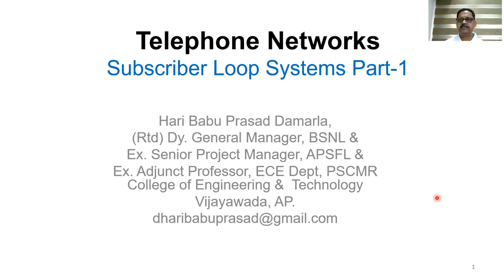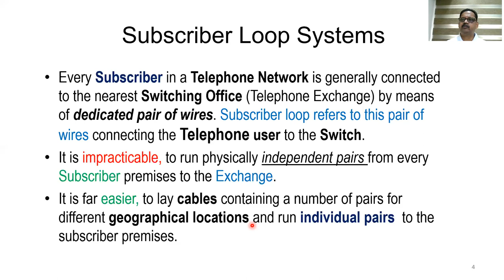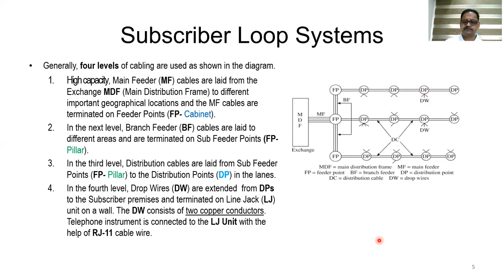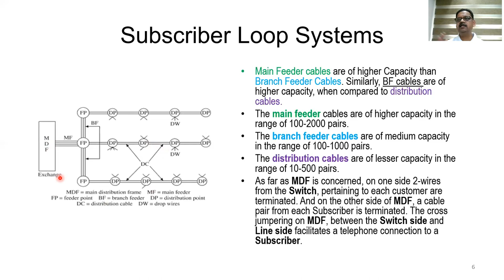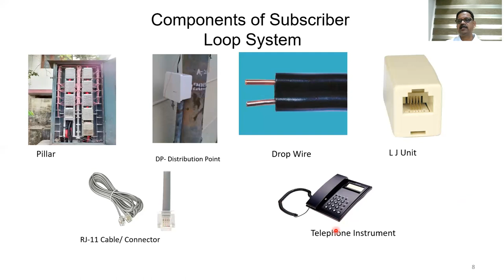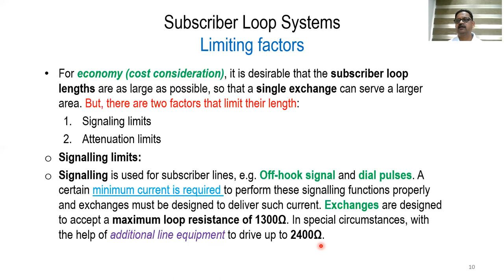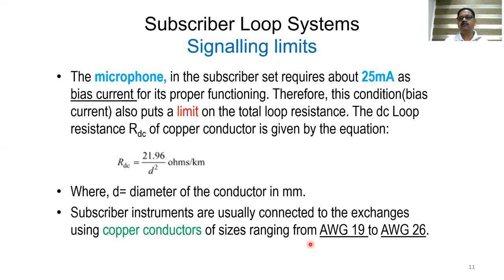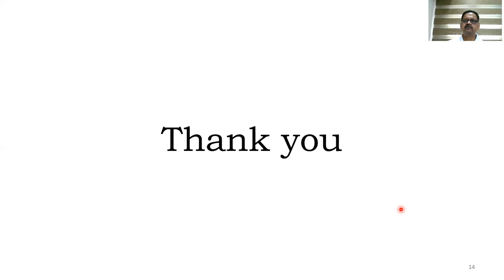ESS14 Subscriber Loop Systems Part 1